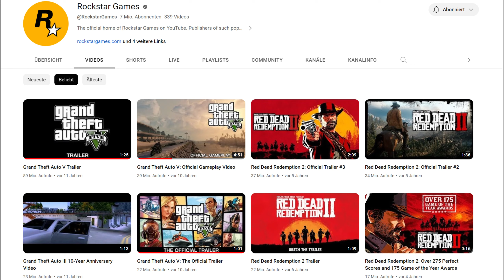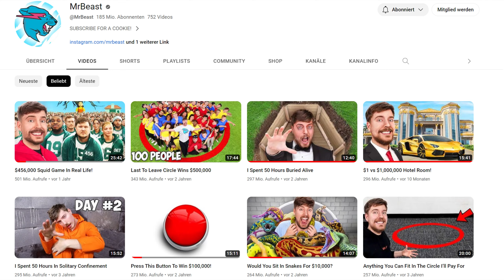GTA 6 TRAILER WIRD ALLES VERÄNDERN! 💪😉